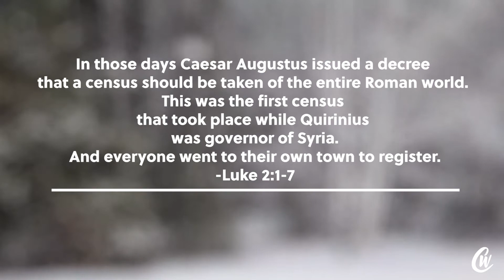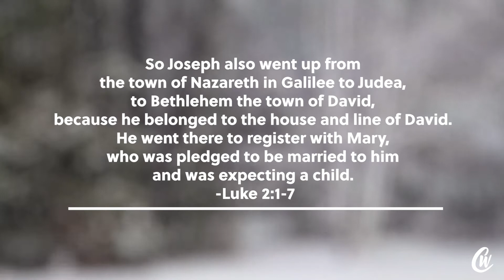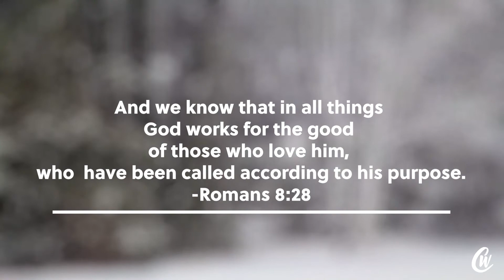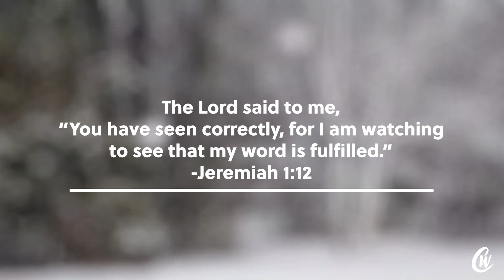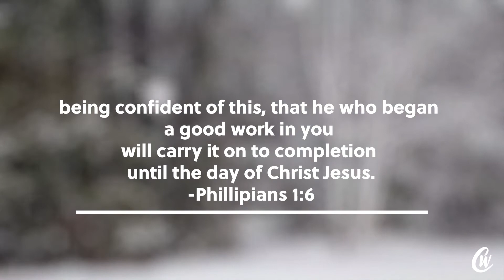The Best Christmas Ever: Great Things Come Out of Difficult Situations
Pastor Pete Vossler
12/27/20